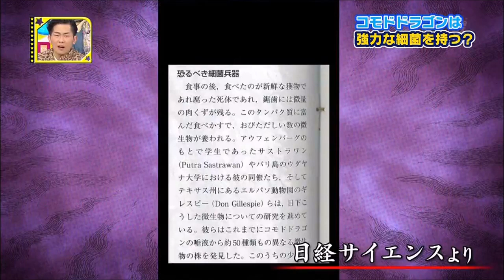さまぁ〜ず 【アジア摩訶不思議SP】【04】 現代の恐竜？コモドドラゴンの恐怖2 北山詩織 杉村太蔵 ダンディ坂野 ジャングルポケット 【iktk130307】